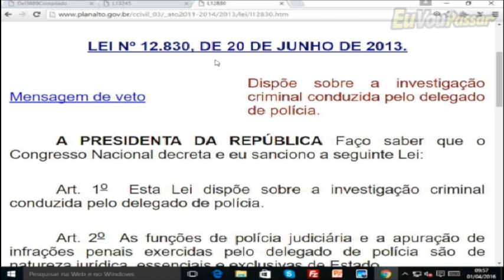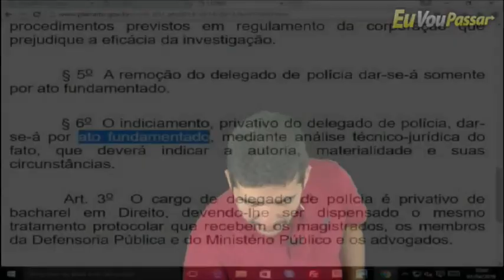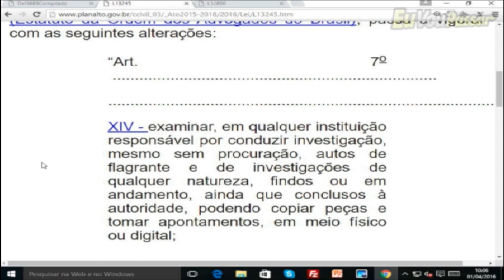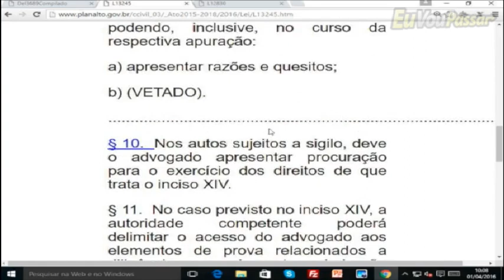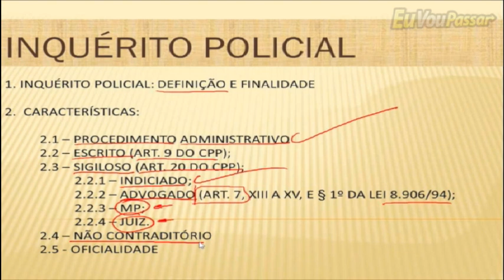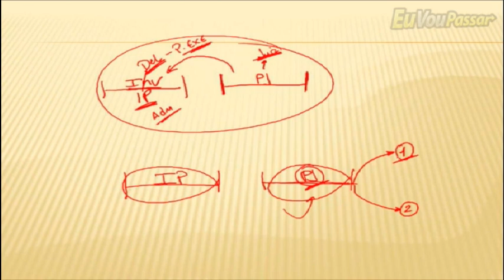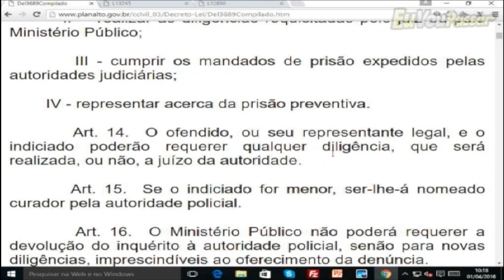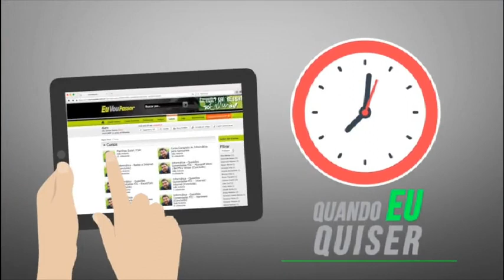EVP - Processo Penal 2016 - Bruno Trigueiro - Aula 002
Segunda aula do curso de Processo Penal do professor Bruno Trigueiro em 2016 - atualizado;

Para acesso ao material didatico deste curso, bem como as demais aulas, acese